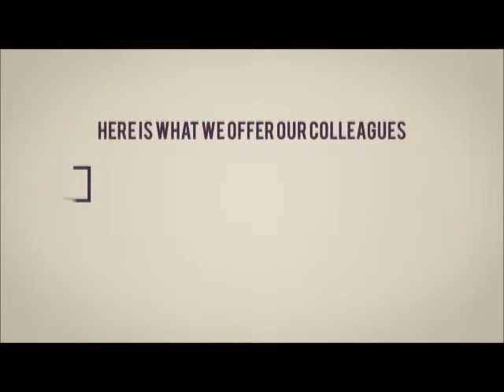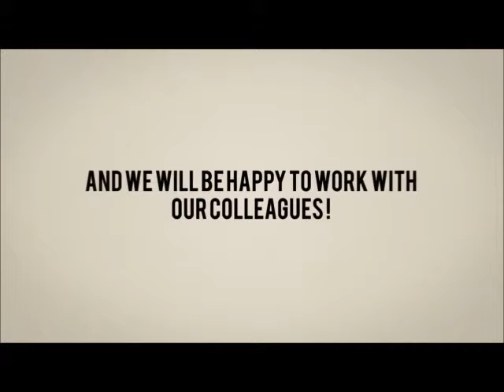AMSRA Research Club (ARC'14)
Ainshams Medical Student Research Association course about research ..